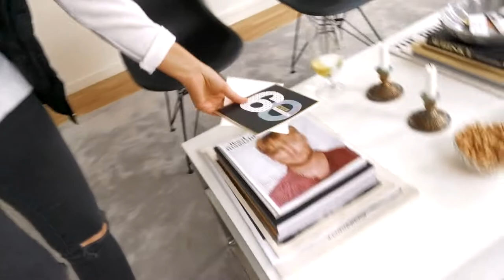SURPRISE BIRTHDAY PARTY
In this vlog we are going to a surprise birthday party at Tugg here in Borås, a friend is turning 30. The day starts with us going with our pomchi to the petstore to buy bones for her, because she has vomit all night and we thought that she mabe needs to get distracted with something to do. But the petshop Arkenszoo was closed so we went to the supermarket ICA Maxi instead and bought dogman bones for her.

I also discoverd that ICA Maxi had dog cages outside the supermarket and I have always wished that a store here would have something like that, so if I need to buy something I can leave her outside for a minute.

When we got home I gave millie her medicine, she still gets eyedrops and metacam and then I prepared lunch. This time I did the leftovers from Bojans birthday dinner but instead of fish I took anammas meatballs.

Than we got ready for the surprise birthday party and we remembered that we didn't have an envelop so we had to quickly go to Åhlens and get one, and I asked Bojan to write on the card because my handwriting is not great!

Than we went to the hamburger restaurante where we where going to surprise SK and helped out with the decoration. Than we ate snacks, hamburgers and then a birthday cake and SK got a giftcard so he will take is drivers license.

Then it was time for us to do some grocery shopping and then prepare for a new week.

✖️ Who is Elisabeth Fors? ✖️
This youtube channel is my outlet to share my day to day life and things that I am passionate about.